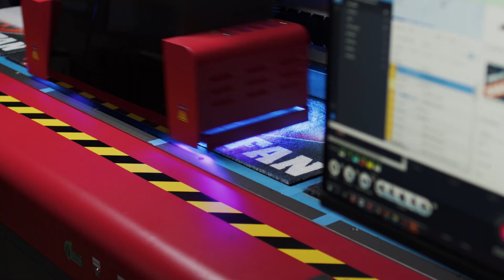Domestic Doormat Printing Process